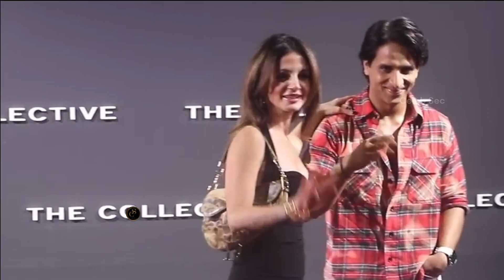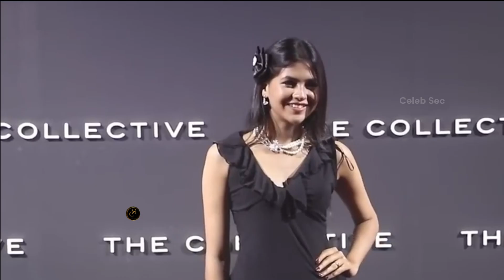Sonam Kapoor, Kunal Kemmu, Soha Ali Khan, Sussanne Khan, Neha Sharma, Samiksha Pednekar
Sonam Kapoor, Kunal Kemmu, Sonal Chauhan, Soha Ali Khan, Sussanne Khan, Neha Sharma, Arslan Goni, Rochelle Rao, Sophie Choudhary, Samiksha Pednekar

Store Launch Event